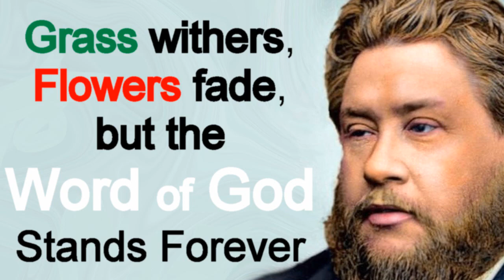The Withering Work of the Holy Spirit - Charles Spurgeon Sermon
One of my favorite Spurgeon sermons. Try to listen to the end; I trust you will be glad you did.

'A voice says, “Cry!”
    And I said, “What shall I cry?”
All flesh is grass,
    and all its beauty is like the flower of the field.
 The grass withers, the flower fades
    when the breath of the Lord blows on it;
    surely the people are grass.
    but the word of our God will stand forever.' (Isaiah 40:6-8) English Standard Version (ESV)

Charles Haddon (C.H.) Spurgeon (June 19, 1834  January 31, 1892) was a British Reformed Baptist preacher who remains highly influential among Christians of different denominations, among whom he is still known as the "Prince of Preachers." In his lifetime, Spurgeon preached to around 10,000,000 people, often up to 10 times a week at different places. His sermons have been translated into many languages. Spurgeon was the pastor of the New Park Street Chapel in London for 38 years. In 1857, he started a charity organization called Spurgeon's which now works globally. He also founded Spurgeon's College, which was named after him after his death.

Spurgeon was a prolific author of many types of works including sermons, an autobiography, a commentary, books on prayer, a devotional, a magazine, and more. Many sermons were transcribed as he spoke and were translated into many languages during his lifetime. Arguably, no other author, Christian or otherwise, has more material in print than C.H. Spurgeon.